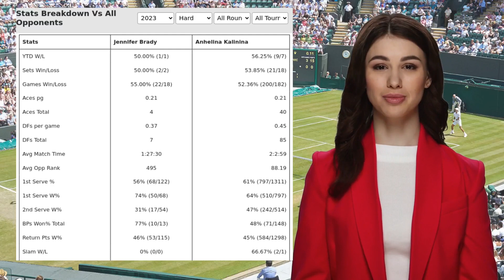BRADY VS KALININA PREDICTION H2H | MUBADALA CITI DC OPEN FIRST ROUND TENNIS PREDICTIONS TODAY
Brady VS Kalinina  Prediction H2H at Mubadala Citi DC Open First